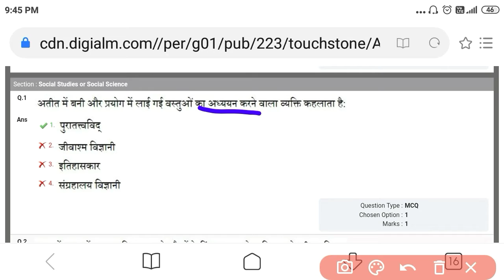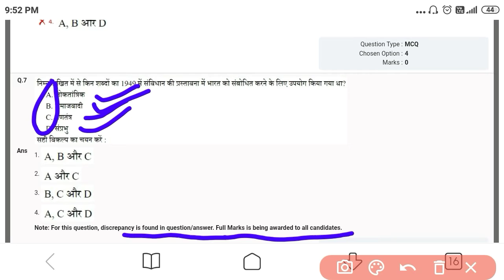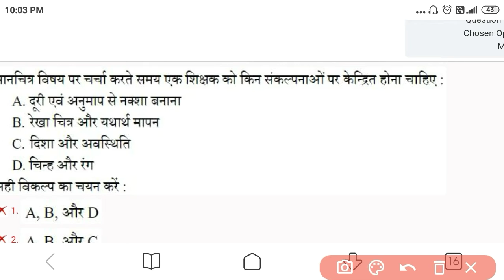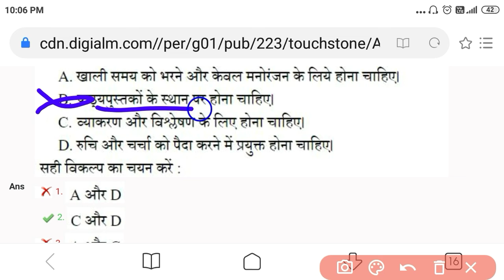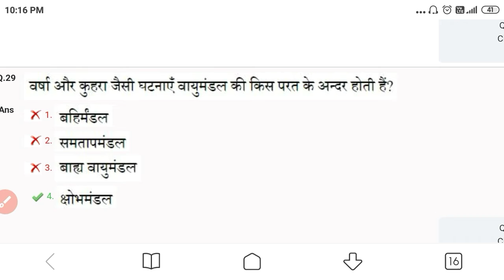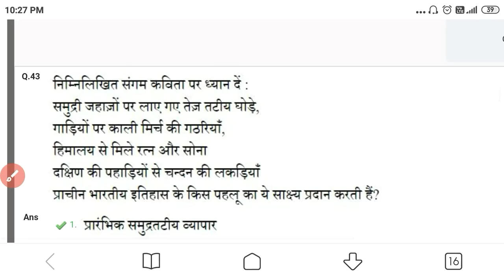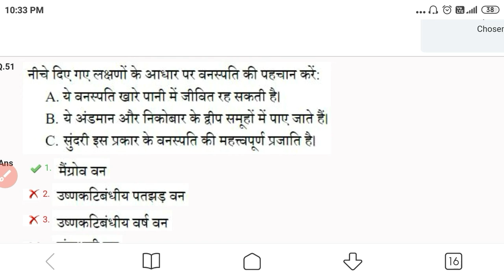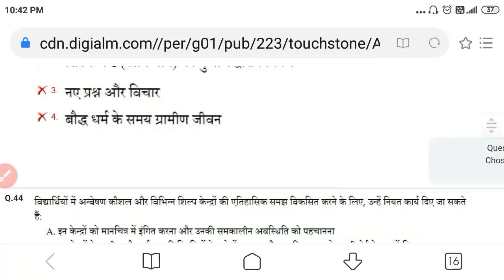ctet 2021 (junior ) social science.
previous year paper of ctet junior.

ctet 2021 ka paper.

previous year paper ,junior grade ctet

ctet me kese question aate hain..?
important for teaching exams like ---

ctet, uptet, other states tet..